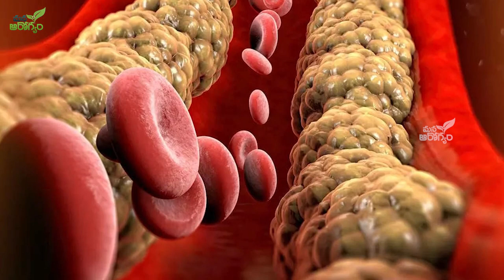అశ్వగంధ అందాన్ని రెట్టింపు చేస్తుంది | Ashwagandha beauty benefits || Mana Arogyam